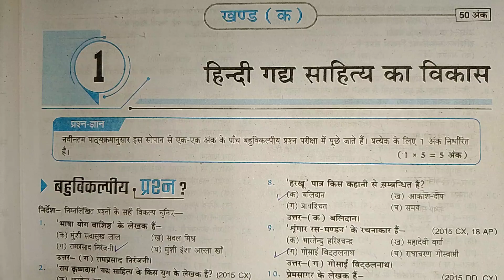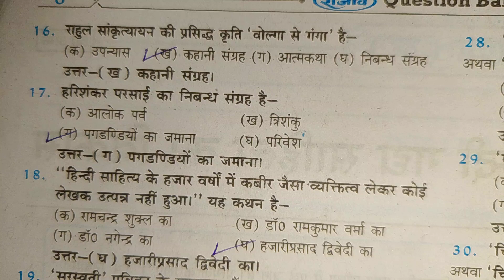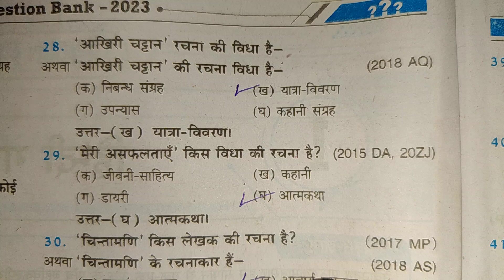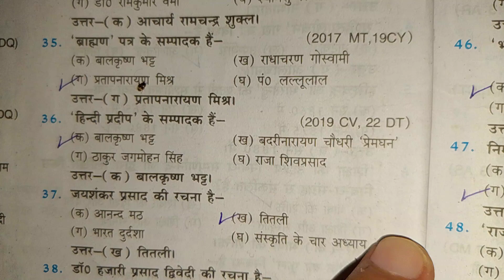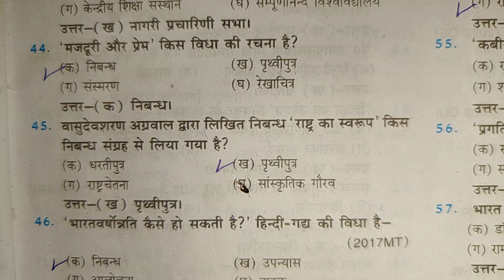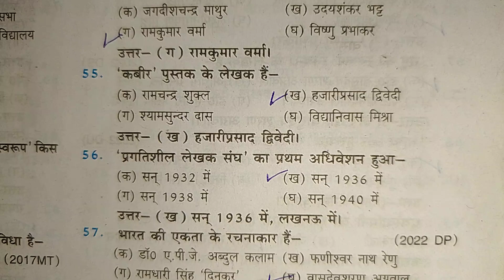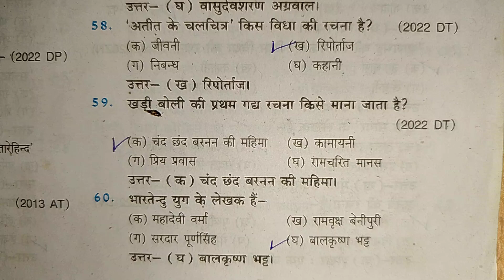कक्षा 12 सामान्य हिंदी || खण्ड क हिंदी गद्य साहित्य का विकास || बोर्ड परीक्षा 2025 में 10 अंक पक्के🎯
kaksha-12 hindi
kaksha-12 samanya hindi
12th hindi up board
class-12 hindi up board important topic 2025
samanya hindi kaksha-12 up board
kaksha-12 hindi sahitya ka vikas
hindi sahitya ka vikas ke top prashn
kaksha-12 hindi sahitya ka vikas ke important bahuvikalpiy prashn
class-12 samanya hindi ke bahuvikalpiy prashn